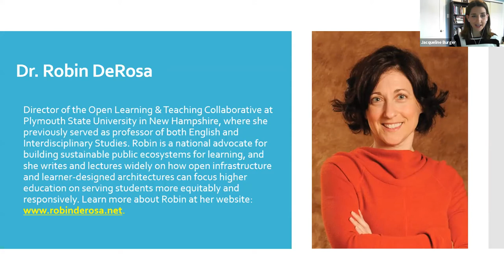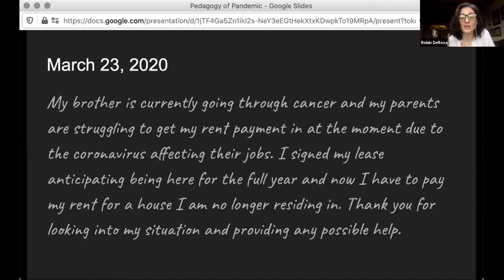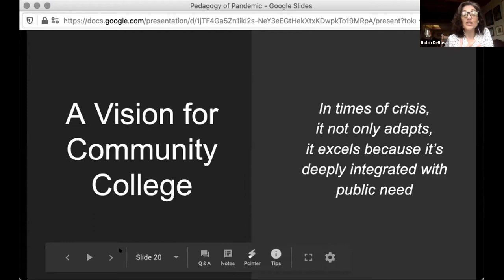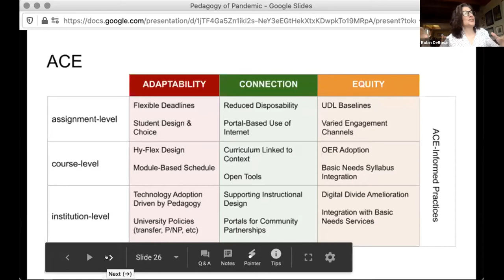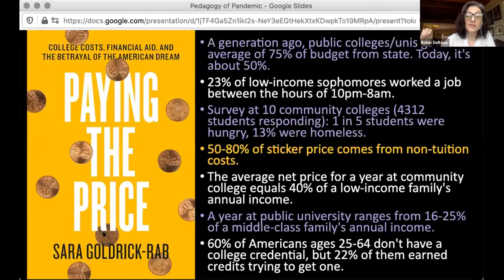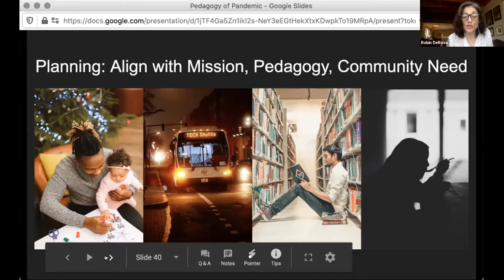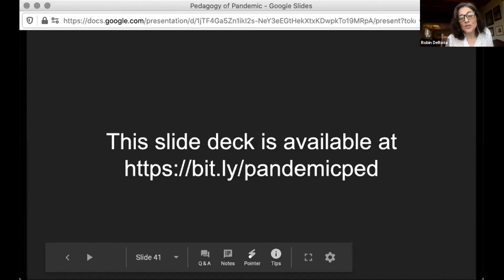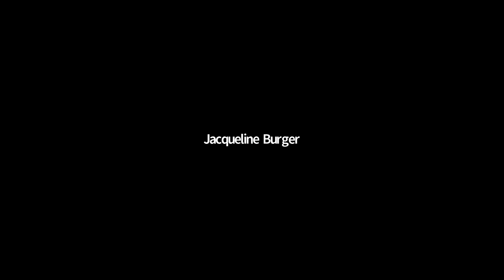Bucks County Community College's Faculty of the Future Keynote Address by Dr. Robin DeRosa